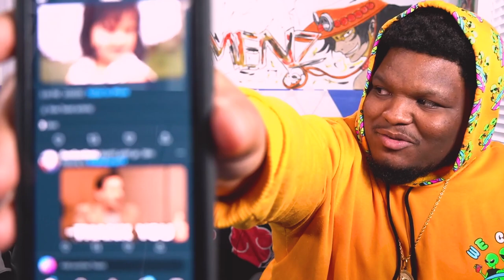SHE PUT IT ON!! My Dress-Up Darling: Season 1 - Episode 4 | Reaction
Title: SHE PUT IT ON!! My Dress-Up Darling: Season 1 - Episode 4 | Reaction

Timestamps:
00:00 Start
00:21 Intro
06:37 Reaction
15:02 Review And Discussion